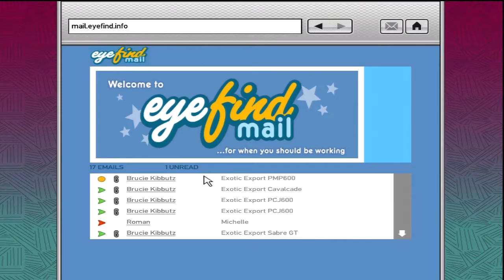GTA IV / 100% Walkthrough / Part 21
===Part 21===

- Car Theft #10 [PMP 600]
- Random Encounter: Mel
- Most Wanted #5 [Rodrigo Stavnes]